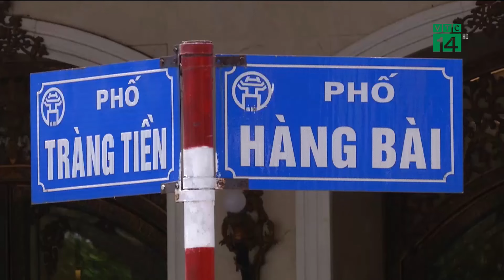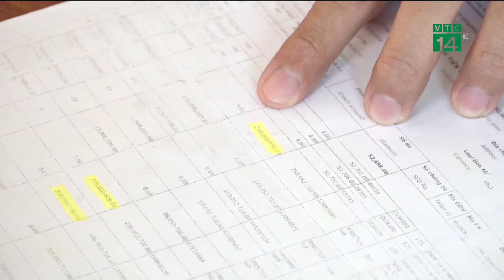Đủ xe phục vụ dịp nghỉ lễ 2/9 | VTC14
VTC14 | Đủ xe phục vụ dịp nghỉ lễ 2/9
Chỉ còn ít ngày nữa là đến dịp nghỉ lễ 2/9, hiện các bến xe trên địa bàn TP Hà Nội đã lên phương án phương tiện vận chuyển, với mục tiêu đáp ứng đủ nhu cầu đi lại của hành khách. Lượng khách dịp này, dự kiến sẽ trên 200% so với ngày thường.